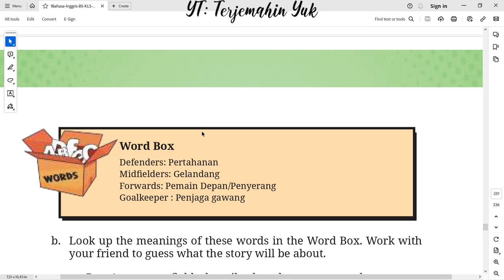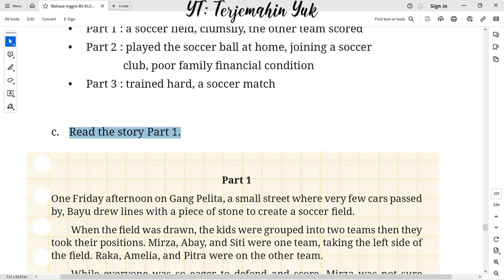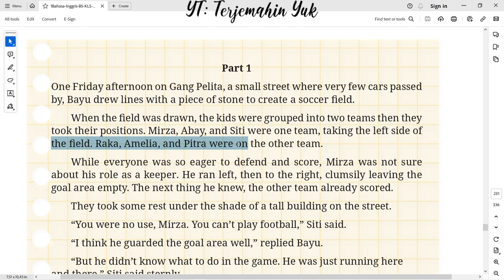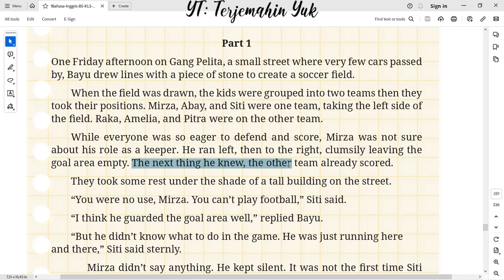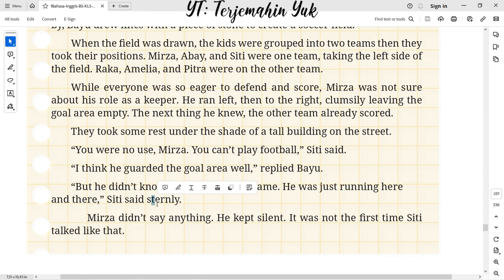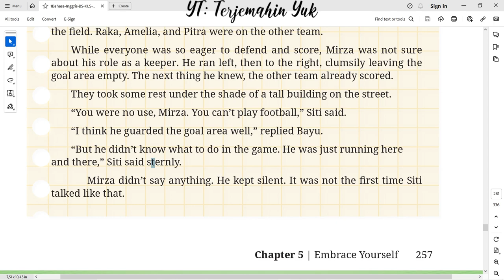Hal. 257 kelas 8 Terjemahan Buku Bahasa Inggris SMP Kurikulum Merdeka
Part 1 : a soccer ield, clumsily, the other team scored
Part 2 : played the soccer ball at home, joining a soccer club, poor family inancial condition
Part 3 : trained hard, a soccer match
terjemahin yuk
terjemahinyuk
terjemahkan yuk
english class 8
Kelas VIII
English for Nusantara
Tingkat Lanjut
kunci jawaban
belajar bahasa inggris
pelajaran
halaman